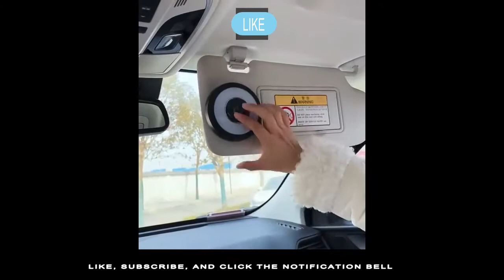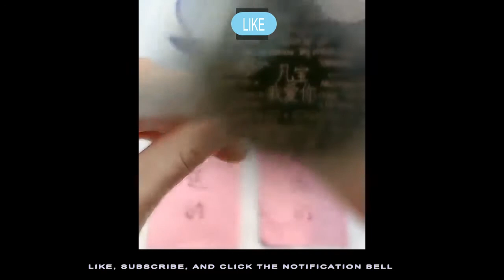20 best gadgets amazon 2022 l New Technology Gadgets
20 best & Amazing GADGETS OF Amazon 2022 😍 New Gadgets!
daily useful gadgets for Home, kitchen and Office.
new technology gadgets change your life style.

𝐏𝐫𝐨𝐝𝐮𝐜𝐭 𝐋𝐢𝐧𝐤𝐬:
Electric Non-stick Frying Pan

Ear Wax Removal Tool Flashlight

Adjustable Colander Strainer

PU Leather Wallet Case

Electric Sandwich Waffle Maker

Silver Stainless Steel Cast Iron Cleaner

Oil&Vinegar Dispenser Glass Bottle Cruet

Multifunction Spaghetti Box

Magnet Automatic Ceiling Lamp

Door Edge Scratch Protector Strip Guard

Multi Layer European Fruit Tray

2 In 1 Magic Retractable Ring Bracelet

Tenwin MIni Desktop Vacuum Cleaner

Remote Control Wall Light Switch

High Pressure Air Pump Manual Sprayer

cozy small sofa princess

Waterproof Automatic Pop Up Sockets

Thermal Multifunction Lunch Bag

Portable Heat Kettle

Stainless Steel Lid Storage Rack Pot Cover